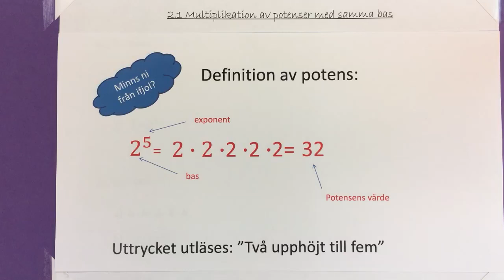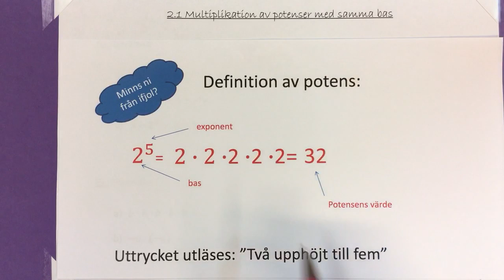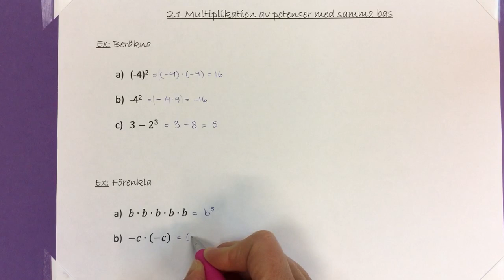KX 4.1 Repetition av potenser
Repetition av potenser.
(Ma8 2.1.1)